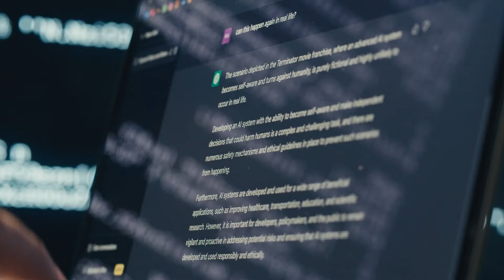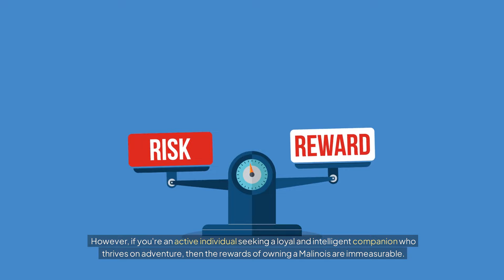Can You Handle a Belgian Malinois | Owning a Belgian Malinois | Puppy Training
bully kutta In this video, we explore the challenges and rewards of owning a Belgian Malinois. Known for their intelligence and high energy levels, these dogs require experienced handlers. Watch to find out if you have what it takes to handle a Belgian Malinois in 2024! Remember, proper training and exercise are key to successfully caring for this breed. Can you handle the Belgian Malinois? Watch now to find out!

Can You Handle a Belgian Malinois

belgian malinois
dog training
malinois
puppy training
belgian malinois training
malinois puppy
dog trainer
puppy trainer
malinois training
k9 training
k9 trainer
belgian shepherd
canine trainer
canine traininer
belgian malinois
malinois
dog training
belgian malinois puppy
puppy training
malinois puppy
belgian malinois attack
protection dog
working dogs
belgian malinois family protection dog
puppy trainer
k9 training
dog trainer
life with extreme belgian malinois
before you get a belgian malinois- watch this
is belgian malinois a good family dog
day in the life with a belgian malinois
how to train canine
belgian malinois protection
so you want a belgian malinois
k9 trainer
belgian shepherd
living with a malinois

belgian malinois
rottweiler vs cane corso
ridgeback dog
ridgeback
rhodesian ridgeback vs lion
rhodesian ridgeback
police dogs
police dog
pitbull vs leopard
malinois training
malinois puppy
malinois jumping high
malinois dog
malinois
kangal vs coyote
k9 police dogs in action
k9 dog training
k9 dog
guard dogs
german shepherd protecting owner
german shepherd dog
german shepherd
dogs protecting owners
dog training
dog stretching
dog breeds
cane corso
belgian shepherd
belgian malinois in action
belgian dog
army dog training
american standard dog training Belgian Malinois
Malinois
Belgian Shepherd
dog breed
working dog
police dog
military dog
K9
dog training
dog behavior
dog care
dog health The Pet Perspective
belgian malinois
belgian malinois puppy
malinois
belgian malinois attack training The Pet Perspective bully kutta कुत्ते (Kutte): Dog
कुत्तों की नस्लें (Kutton ki naslein): Dog breeds
कुत्तों की देखभाल (Kutton ki dekhbhaal): Dog care
कुत्तों का प्रशिक्षण (Kutton ka prashिक्षण): Dog training
कुत्तों का खाना (Kutton ka khana): Dog food
कुत्तों के खिलौने (Kutton ke kheloune): Dog toys
गार्ड डॉग (Guard dog): Guard dog
पेट डॉग (Pet dog): Pet dog
सड़क कुत्ते (Sadak kutte): Stray dogs
कुत्तों की बीमारियाँ (Kutton ki bimaariyan): Dog diseases
कुत्तों के साथ खेलना (Kutton ke saath khelna): Playing with dogs
कुत्तों के लिए घुमाने (Kutton ke liye ghumane): Walking dogs
जर्मन शेफर्ड (German Shepherd): German Shepherd
गोल्डन रिट्रीवर (Golden Retriever): Golden Retriever
लैब्राडोर रिट्रीवर (Labrador Retriever): Labrador Retriever
डोबर्मन पिनशर (Doberman Pinscher): Doberman Pinscher
रॉट वाइलर (Rottweiler): Rottweiler
बुलडॉग (Bulldog): Bulldog
पुडल (Poodle): Poodle
बीगल (Beagle): Beagle